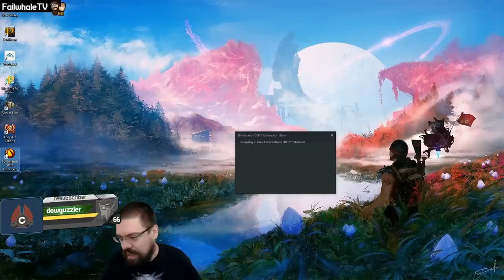Let's Play Borderlands With CohhCarnage - Episode 1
Cohh jumps into Borderlands and starts the franchise playthrough to get ready for Borderlands 3.